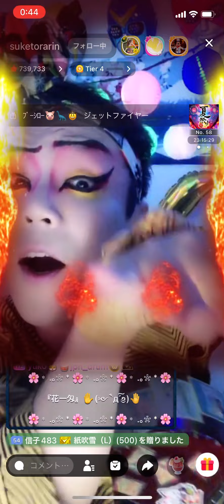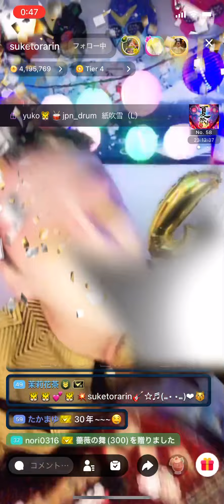お座敷！助さん！kabuki！「花一匁」